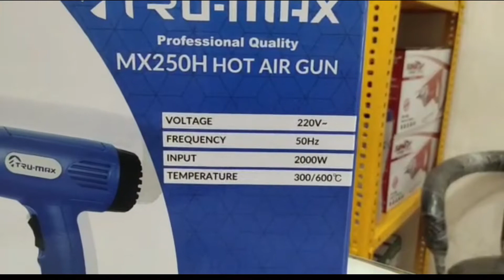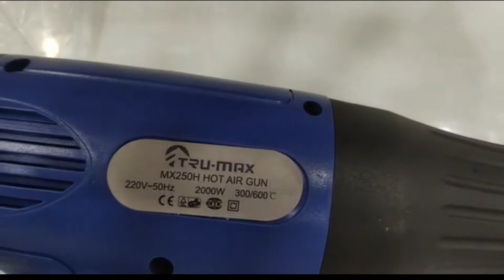Unboxing of Trumax Heat Gun MX-250H by Aps Fasteners in Hindi | 2021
We Review and Unbox differnent powertools of BOSCH ,KING and Trumax Brands. We are authorised dealer of these products.
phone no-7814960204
Thanks